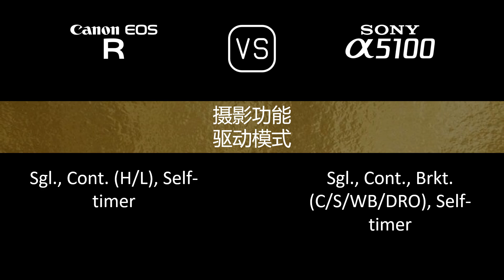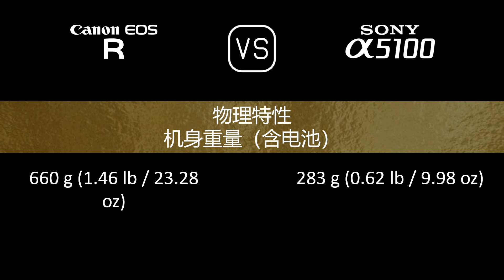Canon EOS R 与 Sony A5100 的规格比较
本视频是 Canon EOS R 与 Sony A5100 的功能概述和规格比较 (comparison of specifications)，希望对您有所启发。感谢您的支持。

00:24 推出
00:32 机身
00:41 传感器
01:05 图片
01:21 光学与对焦
01:50 屏幕
02:10 取景器
02:26 摄影功能
03:27 录像功能
03:43 贮存
03:47 连接性
04:16 物理特性
04:36 杂项